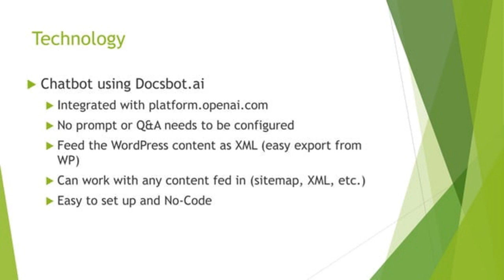Integrating ChatGPT Bot to Your Doc Site in Minutes